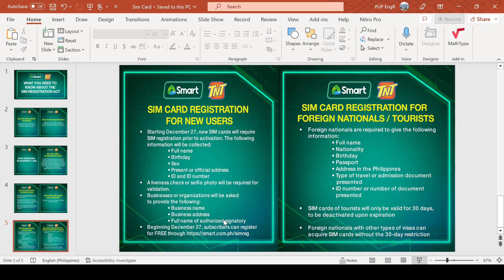Sim Card Registration Guidelines from Smart Communications: @smartcorporate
Let's talk about the following domains

SERVICES OFFERED:
1. Research, Thesis, Dissertation Consultation
2. Data Analysis Consultation
3. Statistics and Data Science Speaking Invitation

WHO IS VINCENT TORRE BONGOLAN
Professor Vincent Torre Bongolan is a Data Science by profession with more than 18 years of experience in Technology and Analytics. He is currently the Director-II for Data Science and Analytics under Technology Consulting of SGV & Company Philippines (Sycip, Gorres and Velayo) - A Member firm of EY (Ernst & Young) Global, Limited. He is also the Sr. Professor-I of De La Salle-College of Saint Benilde (School of Management and Information Technology) and curated a Program course for the School of Professional and Continuing Education, also in De La Salle-College of Saint Benilde.

He is also a book author of Statistics and Research and a contributing author in different E-Learning Platforms such as UDEMY, Tutorialspoint and LearnDesk where he curated Statistics and Analytics courses. He is also a program contributor of Xaltius Education Singapore, and Tutorialspoint Online Education and ReFocus Education.